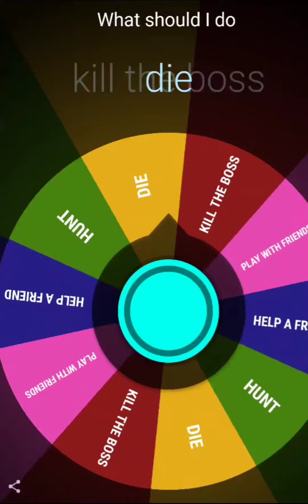Spin I ask challange - Wildcraft